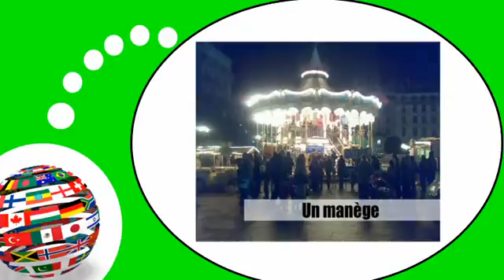French lesson with me # In the city #7